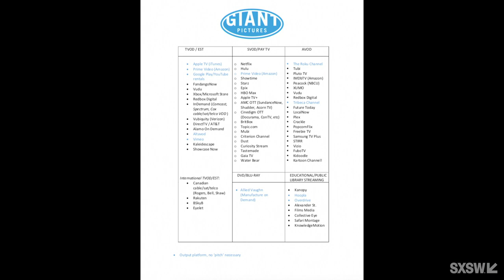A Survival Guide to Alternative Film Distribution | SXSW 2021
Digital distribution continues to evolve with over 100 digital and streaming platforms offering movies and television series, catering to audiences eager to escape lockdown madness. At a time when theatre availability is uncertain and digital models are key, distributors and filmmakers are working out different ways to effectively release films of all genres and budgets. This panel will explore the platforms now available, how the business models work, and what types of films work in these distribution structures. Emerging trends will be discussed including AVOD, film libraries, education/public library streaming, and MOD (manufacture on demand DVD). On the more traditional side, we will explore how distributors are monetizing their content and adapting to new processes.